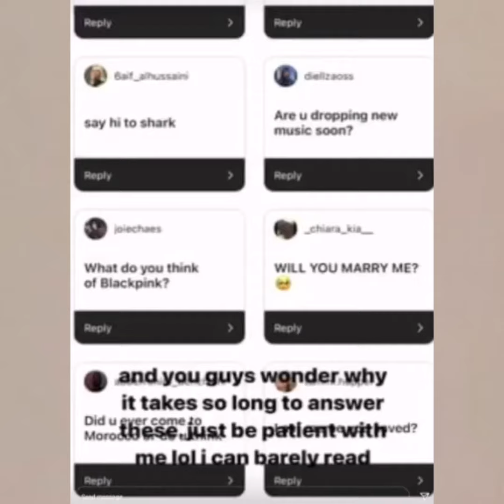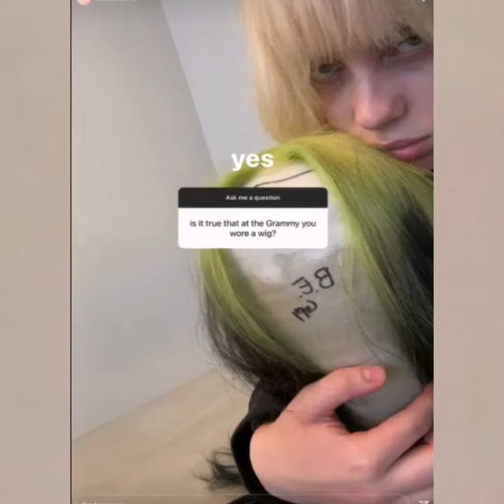Billies Instagram Story (April 2021)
Hey yall! This was bils insta story today. Alsk she said she has a crush🧎‍♀️🧎‍♀️🧎‍♀️🧎‍♀️🧎‍♀️🧎‍♀️